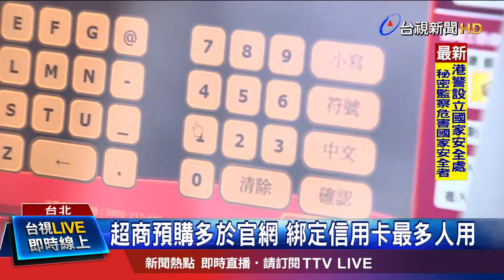超商預購多於官網 綁定信用卡最多人用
今天是振興三倍券預購上線第二天，不過不同於首日，因為流量太大，出現塞車情形，今天各大超商事務機，系統大致都很順暢，預購人潮也不多。根據經濟部統計到今天中午11點為止，紙本預購的數量超過139萬、數位綁定的超過77萬，合計完成預購的數量已經超過216萬。而以首日預購的狀況來看，選擇紙本預購的人數，遠比數位多，比例大約是6比4，其中選擇到超商預購的民眾，更是遠遠多於官網。